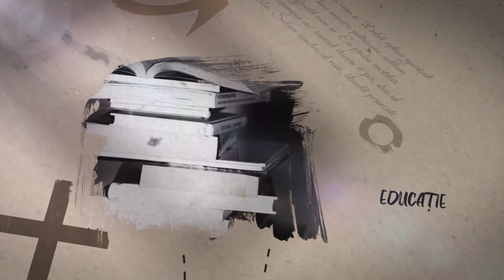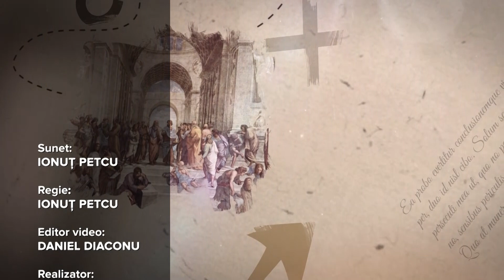IntreVederi cu Crina Poenariu & Emilian Niculescu. Poarta psalmilor